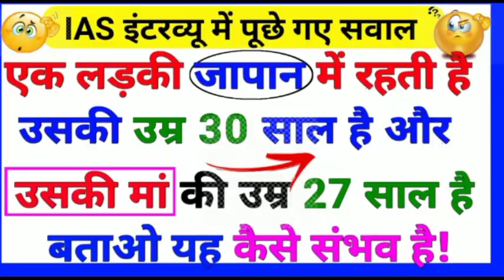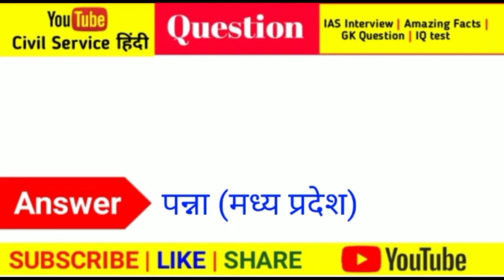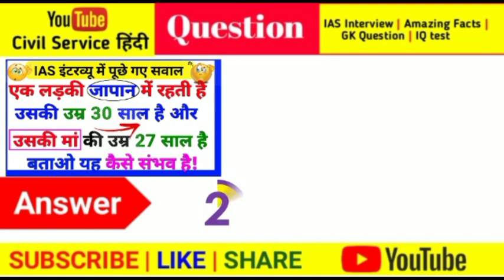Most Brilliant Answers of UPSC,IPS,IAS |Interview Questions | GK Questions And Answers | GK Ke Sawal